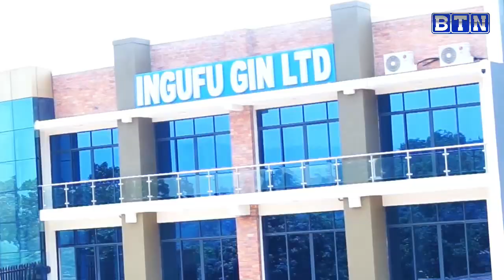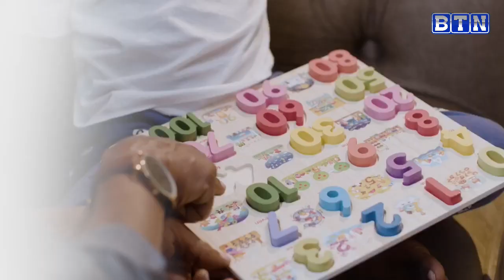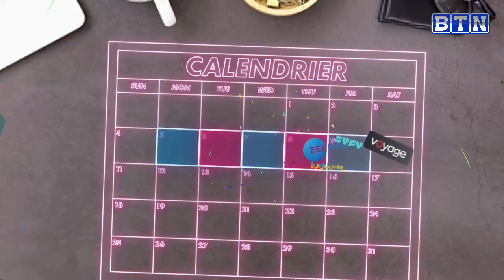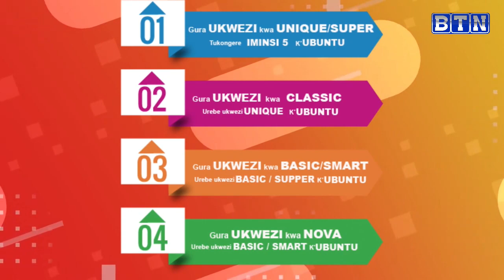SPORTSZONE// THURSDAY TUBATEMO: TWAGANIRIYE NA iambenYT ATUBWIRA BYINSHI NUKO YATANGIYE COMEDY